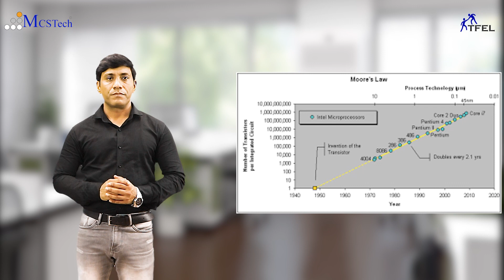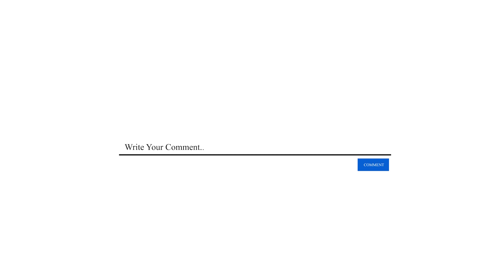Sharp Your Tier of Selection Computer Processor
“Processor”
This Is 11Th Gen Corei9 Processor
Basically, It`s An Electronic Circuit Chip That Having Billions of “Transistors”
Do You Think Ever
Why “Only Transistor” Use In Processor
 Rather Others Electric Components are Available
So You Have To Learn “Transistor Property”
Transistor Is A Semiconductor Device
And
We Can Use Transistor for Amplifying, Controlling, and Generating Electronic Signals
Intel Already Introduced 3D Tri-Gate Transistor
When We Choose Processor for Our Organization
Generally, We See and Care About Processor
Cores / Cache Memory And Maximum To Maximum  CPU Generations Like 9th,10th, 11th
But Today I will Give You a Different Angle to Understand Processor
These Are “Lithography”
“TDP ie Thermal Design Power,
Frequency and CPU Integrated GPU
First We Understand Lithography Refers Semiconductor Technology or Chip Diya Size Like Nano Meter(NM)
Much Smaller Much High-Level Processor
Because According to Moore`s Law
Number of Transistors on a microchip
Doubles Every Two Years & Size of The Chip will Reduce
Directly Means Processor Speed High Due to Increase Number of Transistors
11th Generation Processor comes with Rocket Lake 14NM
Intel Announced Alder Lake and Meteor Lake in 2022 Yet To Come
Second Frequency, Yes Frequency Means How Quickly CPU Can Retrieve and interpret Instruction
It’s Actually Two Types Base Frequency and Turbo Boost Frequency
But Difference between Base Frequency and Turbo Boost Frequency Should Not Be Much, You Should Mind This
When You Will See Specs of CPU 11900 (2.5 to 5.2GHZ) & i9-11900T (1.5 to 4.9 GHz)
COST May Be Little High Incurred
But Now We Would Not Talk About Cost
We Discuss only Technical
Third IS  TDP Thermal Design Power
Its Means Power Consumption Under The Maximum Theoretical Load
Purpose to See This Component is Provide System designer / Integrators with Proper Thermal Solution Selection like CPU`s 65W or 35W
Fourth Last But Not Least GPU (Graphics Processing Unit)
Its Integrated Graphics design by CPU Manufactures like Intel or AMD
Like Iris Xe, Intel HD ,UHD
In 11th Generation Intel Integrated UHD  Graphics 750
Its improved Shader Count Lead And
 Big Leap in Graphics Performance
And Support Upto the Resolution 3840x2160P
So, Be A Real or True Hardware Engineer and Sharp Your Tier of Selection of CPU